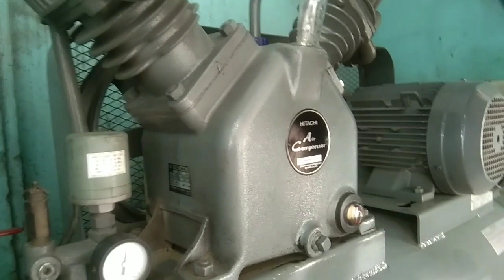servis rutin ganti oli compresor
cra servis atau perawatan rutin untuk unit compresor di ganti oli mesinnya supaya awet